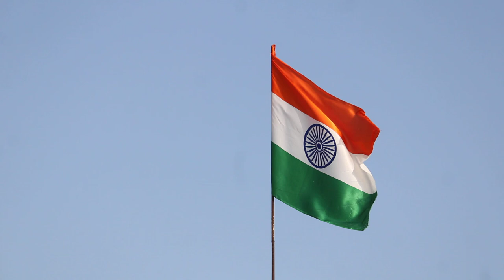Indian flag on village home full hd Video Copyright free by Thakor Kaushik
Creative Commons Videos & No Copyright Videos
This Video You can use all platform; you can use Footages for your project or commercial purpose even don't ask for any permission. If you Need any Special Video For your Personal and professional use please comment.
This is All videos are Recoded in India and This is 100% Free Stock footages, No Copyright so use can free2use.

Creative Commons Videos By Thakor Kaushik